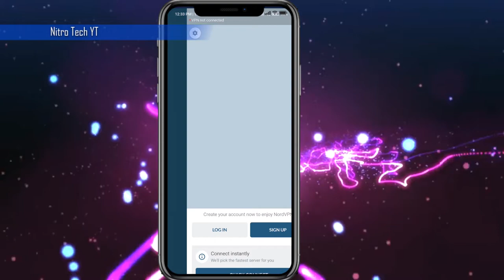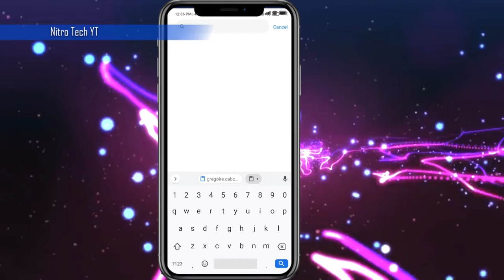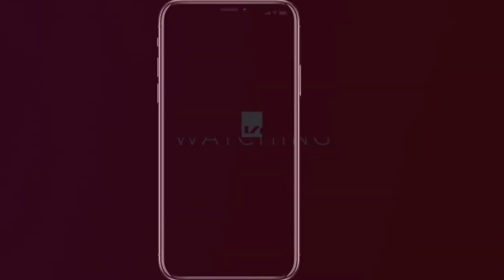🔴Redmi Note 7 Pro | MIUI 12 | VPN Access | Vpn connection request Ok not working🙏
MIUI 12 | VPN Access Denied Solution | MIUI 12 | VPN Access Denied Solution | Vpn connection request Ok not working | By Nitro Tech

Device info = Redmi NOTE 7 PRO

what is seo in youtube
 what is seo in youtube channel
what is seo in youtube in hindi seo kaise kare seo in hindi youtube video ranking
what is search engine optimization search engine optimization tutorial for beginners search engine optimization course
what is youtube algorithm what is youtube algorithm in hindi
 what is youtube algorithm 2020 youtube algorithm kya hai youtube ka algorithm kya hai youtube algorithm kya hota hai
vpn ok button not working
how to fix vpn ok button not working
lD 60
6:26 PMI 2.9KB/s
ok button not working
Q
ok button not working on android
ok button not working in virtualbox
ok button not working on lg remote
ok button not working on remote
ok button not working on lg magic
remote
O
ok button not working on vizio remote
ok button not working on roku remote
ok button not working on fios remote
ok button not working on xfinity remote
ok button not working on universal
remote
You're incognito
miui vpn settings
miui vpn
miui vpn not working
vpn miui 12
miui 12 vpn not working
miui 11 vpn settings
miui 12 update vpn